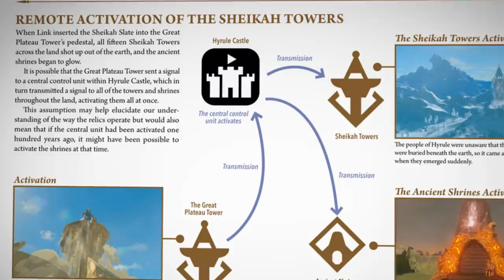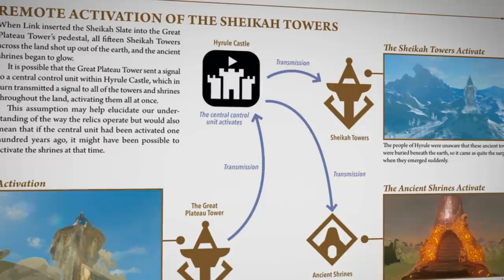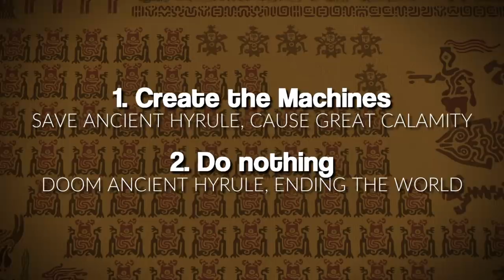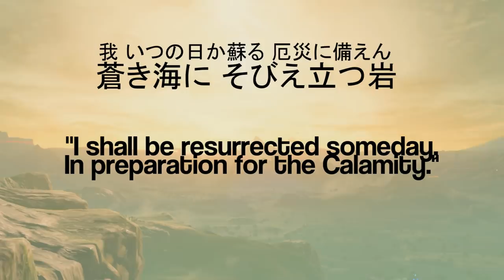The Truth of the Ancient Hero (Zelda: Breath of the Wild Theory)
Did the Sheikah know Ganon would seize control of the Guardians?